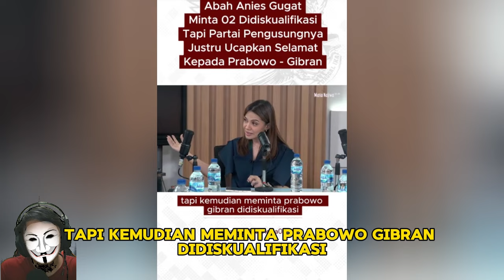PUBLIK MULAI GERAM ! NAJWA SHIHAB BLAK BLAKAN CECAR SEKJEN NASDEM- KETUM UCAPKAN SLAMAT CAPRES KE MK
Publik pembela prabowo mulai geram, dengan tuntutan aneh dari 03 dan 01 yang minta pemilu diulang, dan tim ganjar sebut suara prabowo semuanya nol , karena dituding curang.